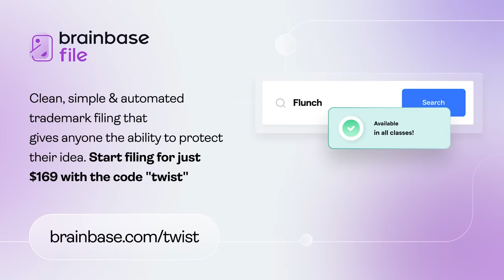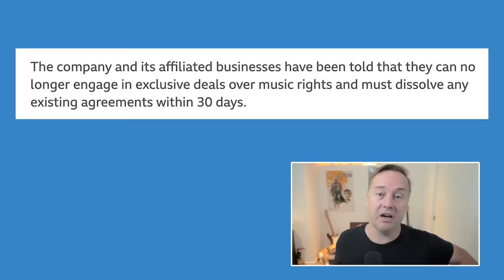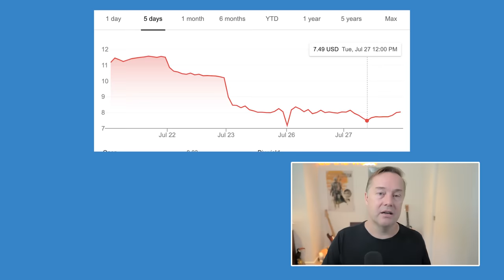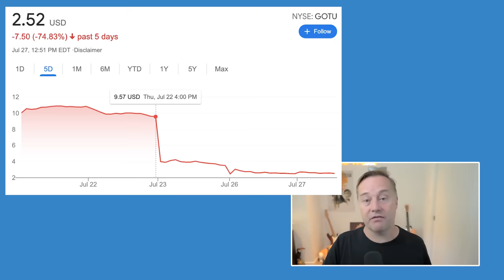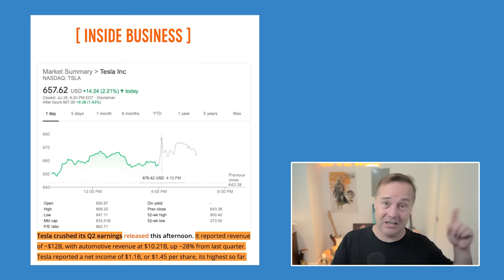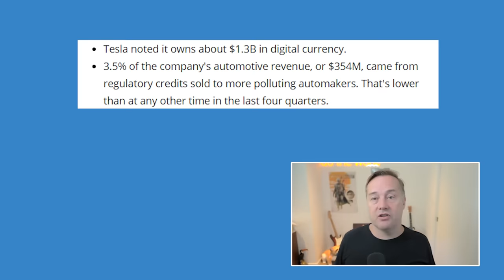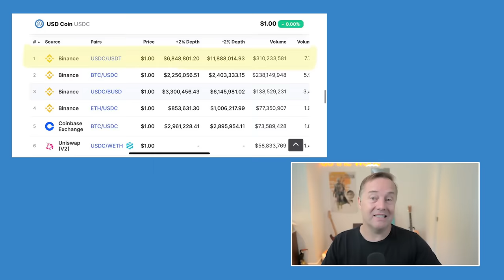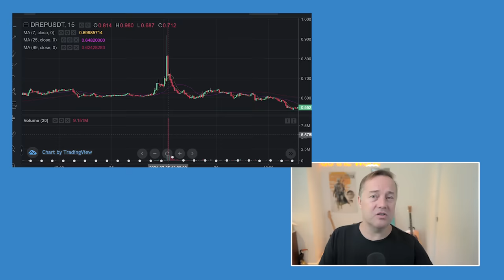China's techlash continues, Tesla's massive Q2 earnings, Tether holders move to USDC & more | E1254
00:00 Why Tencent is tanking
02:03 China restricts Tencent’s profits & music monopoly
12:46 Brainbase - Clean, simple & automated trademark filing for just $169 at
14:17 Chinese education startup founder sees his fortune collapse
21:20 Jason's take on China's motivations
24:20 Odoo - Get your first app free and a $1000 credit at
25:30 Tesla's $1B+ profit Q2
33:24 $300M movement from Tether to USDC
37:43 A look into a Binance Crypto Pump telegram group

Odoo - Get your first app free and a $1000 credit